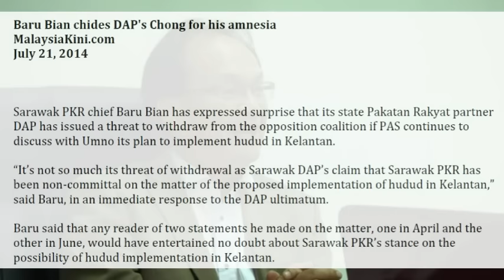PKR Baru Bian On Issues Towards The Coming Sarawak State Election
Airtime With Ronnie Klassen interviews PKR's Ba’kelalan's Baru Bian for the coming 7th May 2016 11th Sarawak State Election.